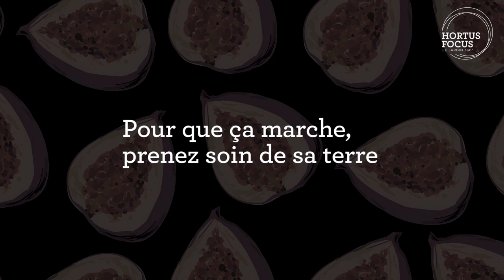Conseil d'experts : 3 figuiers à planter en pot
Une envie de figues sur votre terrasse, votre balcon ou dans un jardin ? Voici trois figuiers qui fructifient en pot conseillés par Thierry Demarquest, pépiniériste. Figues du Monde. Retrouvez-le sur Hortus Focus